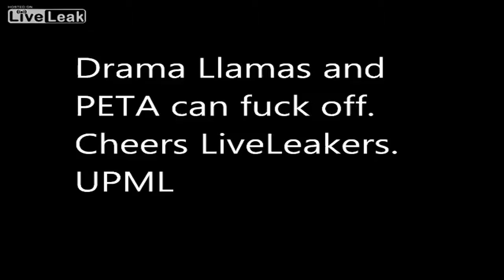Blowing up a Beaver Dam with Tannerite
6.5 lbs. of Tannerite vs dam. Then we blew up the beavers' play fort with 1.5 lbs. I used a real nice potato cam that makes it look like it's filmed in some fucking snackbar country.

Edit: Let me say that there wasn't a beaver in its little tree fort, you morons, aka "morans" for the really stupid! No beavers died, no beavers dieded and no beavers diededed in the making of this fine video. So lighten up.